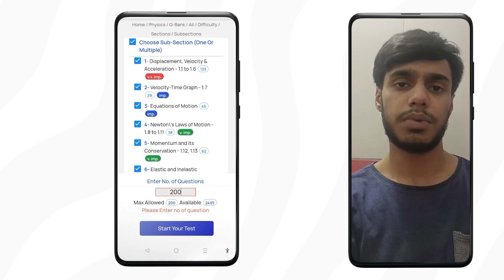Usama Waris Explores Topgrade.pk: Revealing Comprehensive Insights and Analysis!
Usama Waris delves into Topgrade.pk, offering a meticulous exploration that unveils comprehensive insights and analysis. His examination provides a thorough understanding of the platform, shedding light on its features and benefits, ensuring a valuable resource for those seeking academic excellence through Topgrade.pk's offerings

TopGrade.pk Provide:
1. Best preparation in the easiest way and lowest cost
2. Prepare online without an academy at home
3. Your new session starts today & continues till the exam
4. Lectures, tests & discussions of the entire syllabus
5. Unlimited revisions of the syllabus
6. Live teachers' WhatsApp support
7. Five full-length papers
8. Progress tracking up to the single topic
9. Best MCQs practice tool
10. Best platform for Matric, F.Sc, MDCAT/ECAT repeaters, freshers & MBBS Students